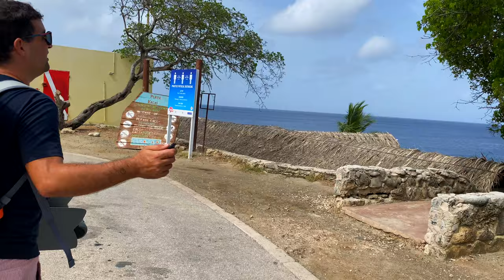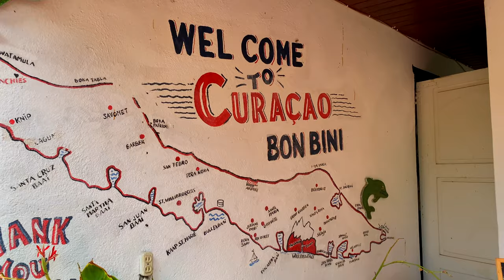SAILING and FREEDIVING in Curacao - Where to sail and what to dive on!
We take our sailboat around Curacao and sail to the best Freediving spots in Curacao. Sailing those awesome freediving spots and amazing reefs in Curacao, where we anchor and dive to great variety of saline, turtles, rays and much more! Freediving in crystal clear Curacao water while on a sailboat - also sailing to Klein Curacao, Playa Kalki, St. Marthas Baii and our favourite spot Sint Michielsbaii in Boca Sami in Curacao.

Follow along as we travel the Caribbean and the world aboard of our sailboat, one caribbean island at the time, sharing our sailing vlog weekly with you. Hope you enjoy our sailing channel, would love to hear your feedback on our sailing videos and your opinion about sustainable travel.

We would love to hear about your feedback on the Guide and Tips we share and if you have already experienced an Ocean Crossing let us know your experience and best tips.

Fair Winds,
Greta and Michael

PS: a like 👍 does REALLY help=)

🚨 You liked our Atlantic crossing videos?

🙏🏽Thanks you so much for
❤️ watching & binge watching=)
❤️ following along
❤️ leaving a comment (we also speak Italian 🇮🇹 and German 🇩🇪)
❤️ all your awesome likes

🍀 Did someone say pizza? 🍕
Greta craves it more then anything (maybe Michael🤷🏻‍♀️) you want to buy us some mozzarella? check out: